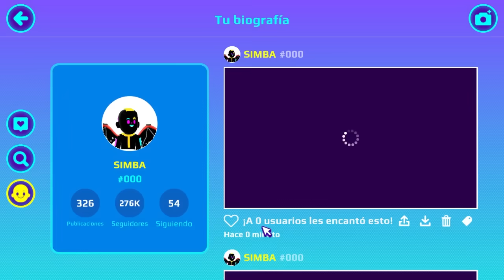FAMILIA GLITCH vs FAMILIA NEON en LA NUEVA ACTUALIZACION de PK XD 2022 🐸 NALA SIMBA SANTI TV